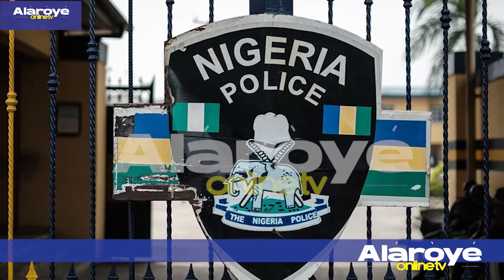EYI TUN GA O, ỌLỌPAA FIPA B’ỌMỌ ỌDUN MẸRINDINLOGUN SUN LỌFIISI RẸ